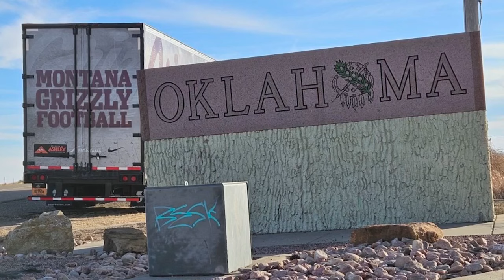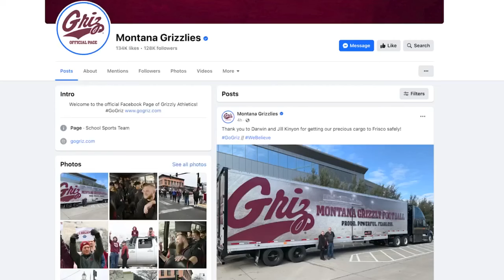Keep on truckin’: Jill and Darwin Kinyon a vital part of Grizzly football team